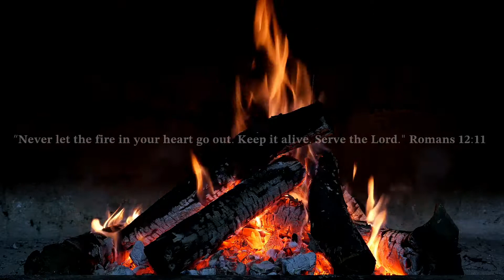Keep It Alive • Fire In Your Heart • Smooth Chill Music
“Since everything God created is good, we should not reject any of it but receive it with thanks.” 1 Timothy 4:4

This channel is exclusively made for Relaxing, Calming & Meditating Music. We provide you with the perfect groove to calm your body and soul.

“meditate on the word day and night” Joshua 1:8

We can assure you all our music is specifically made for you to Selah, attain tranquility. Taking a break from every day, is a must for your body and mind and what’s better than listening to soothing music to help you relax. Our Healing Music will help you release all the discomfort and the fatigue, as well as, bring holiness and inner Joy & Peace.

The one who blesses others is abundantly blessed; those who help others are helped. Proverbs 11 : 25

⭕ This Video  Include:

Abundant Rain • Refreshed Rain Dripping Sound • Soft Cozy Chill Beat

“For new videos Also click on the notification 🔔 icon.”

⭕ Thank You for Visiting. Stay Blessed!

In peace I will lie down and sleep, for you alone, LORD, make me dwell in safety. Psalm 4:8